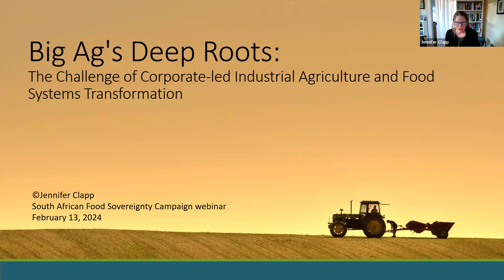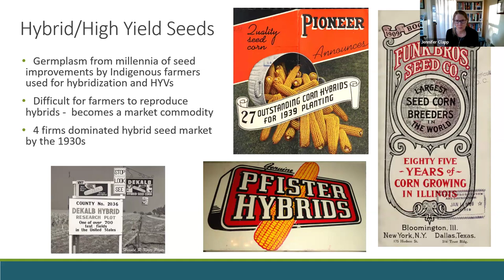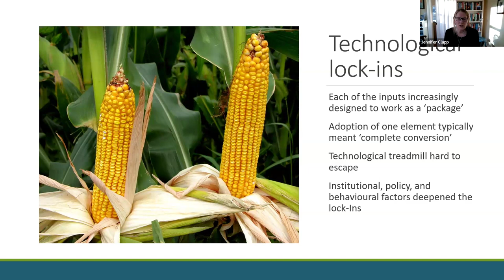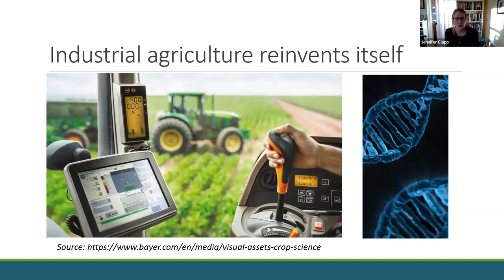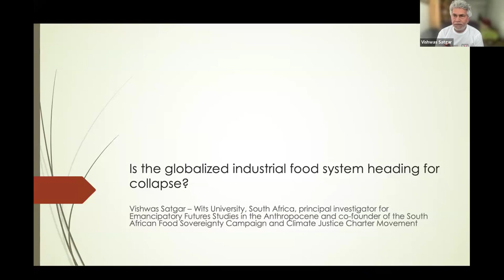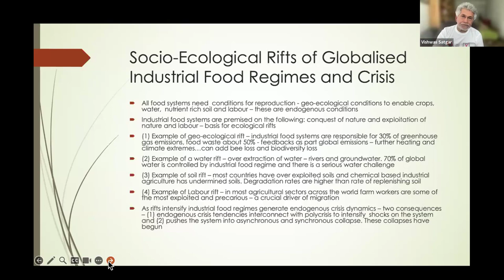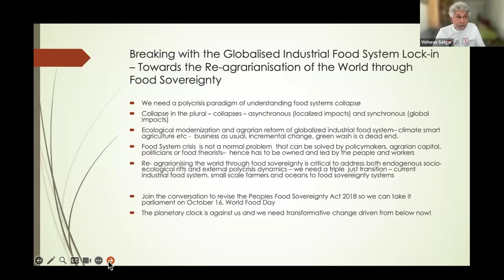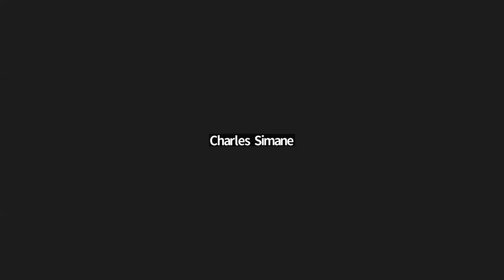SAFSC Next Food System Dialogues: Is the globalised industrial food system heading for collapse?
The South African Food Sovereignty Campaign originated from a need to unite organisations, social movements, small-scale farmers and fishers, farmworkers, informal traders and NGOs into a national platform to advance food sovereignty in South Africa. Since its launch in 2014, SAFSC has been advancing food sovereignty pathways and alternatives from below in communities, villages, towns and cities.  As part of the 10th-anniversary celebration,  SAFSC will be holding a series of monthly dialogues focused on the Next Food System. The Co-operative and Policy Alternative Centre (COPAC) which has been coordinating SAFSC is celebrating 25 years this year! Since 1999, COPAC has been committed to building solidarities, advancing grassroots transformative activism and building systemic alternatives from below. SAFSC congratulates COPAC for 25 years of unbroken commitment to transformative activism.